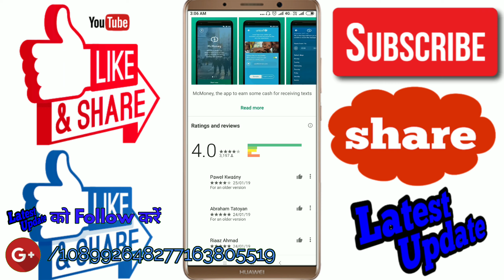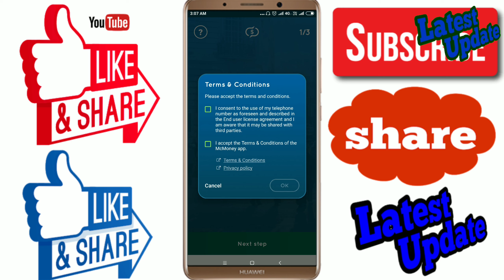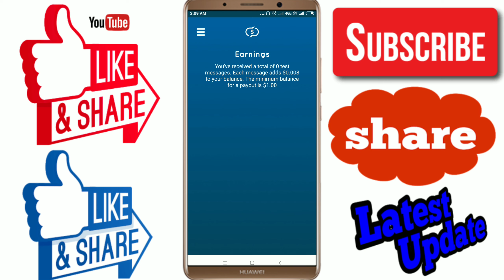How to use mc money app | mc money app se pese kese kamaye | latest update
|| Happy viewing ||